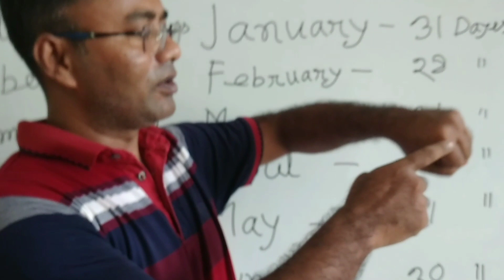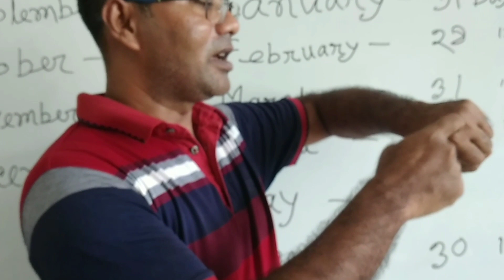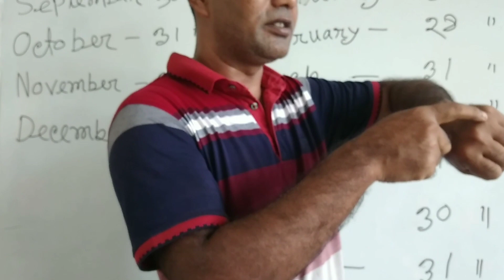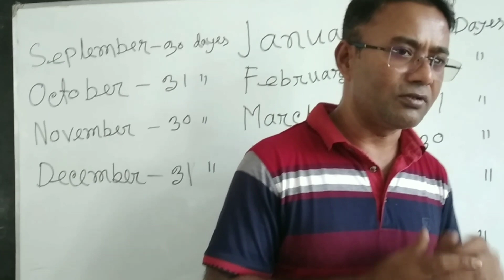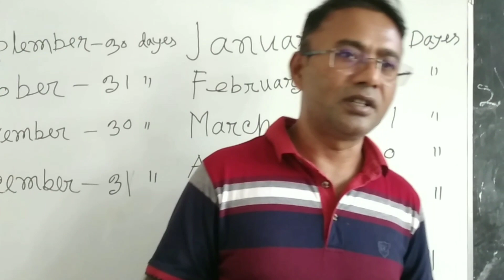প্রাথমিক বিদ্যালয়ের ছাত্র ছাত্রীদের পড়াশোনা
অনেক সময় আমরা বাংলা ইংরেজি ও আরবি দিনের হিসাবে ভুল করি । এখানে সেই ভুল গুলো তুলে ধরা হয়েছে ।
 প্রাথমিক বিদ্যালয়ের পড়াশোন
আমাদের অনেক সময় কোন মাস ৩০ দিনে যায় , আবার কোন মাস ৩১ দিনে যায় সেটার হিসেব মনে থাকেনা ‌ । সেটা যেন সহযে বেড় করা যায় সেই বিষয়টিও তুলে ধরা হয়েছে ।
প্রাথমিক বিদ্যালয়ের ছাত্র ছাত্রীদের পড়াশোনা,প্রাথমিক বিদ্যালয়ের পড়াশোনা,ছোটদের পড়াশোনা,প্রাথমিক বিদ্যালয়ের ৫ম শ্রেণির বৃত্তি পরীক্ষা,প্রাথমিক বিদ্যালয়ের শিশু জরীপ ফরম২০২৩,ছোট বাচ্চাদের পড়াশোনা,প্রাথমিক বিদ্যালয়ের ঝরেপরা ফরম২০২৩,প্রাথমিক বিদ্যালয়,প্রাথমিক বিদ্যালয়ের শিশু জরীপ ও ঝরেপরা ফরম-২০২৩,বাচ্চাদের পড়াশোনার সঠিক পদ্ধতি,বাচ্চাদের পড়াশোনা,গেন্ডারিয়া সরকারি প্রাথমিক বিদ্যালয়,শিশুদের পড়াশোনা